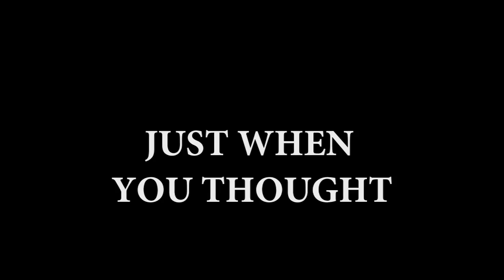The Mayhem Story - Past, Present, And Future!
In 2008 Mayhem was born, we came back in 2009, and for another round in 2010, and we are coming back for even more this summer with Disturbed, Godsmack, Megadeth, and more! From its inception to present day, Mayhem continues to bring the Metal to the masses!